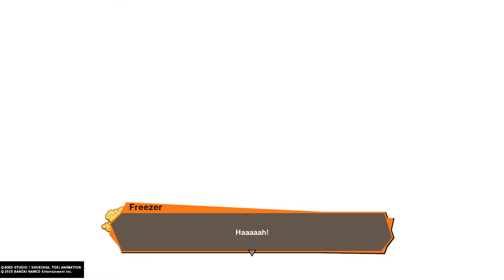DRAGON BALL Z KAKAROT #017 - Piccolo vs Freezer - PS4 PRO - Let's Play - No Commentary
Keiner der Kontrahenten Freezers hat auch nur die geringste Chance gegen ihn. Zum Spaß entschließt sich der Tyrann sogar in eine weitere Form zu wandeln, die sogar noch stärker ist - Vegeta wird zwar im Kampf stärker, doch nicht annähernd stark genug, um letztendlich komplett mitzuhalten; auch Gohan geht es nicht anders.

Als Piccolo kommt, gestärkt durch Meister Kaio und die Kraft des Namekianers Nehl erhalten, bietet er Freezer die Stirn - bis dieser in die "Assault"-Form wechselt. Kurz drauf macht er sich erneut eine Spaß draus, sich zu verwandeln - und zeigt ihnen seine gebürtige Form. Eine unscheinbare, doch tödliche Form, die ihresgleichen sucht.